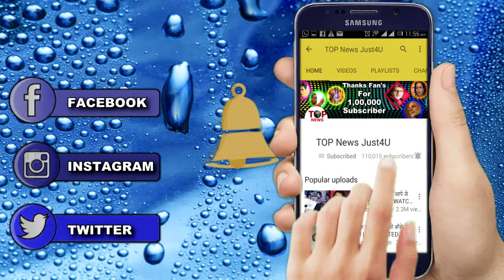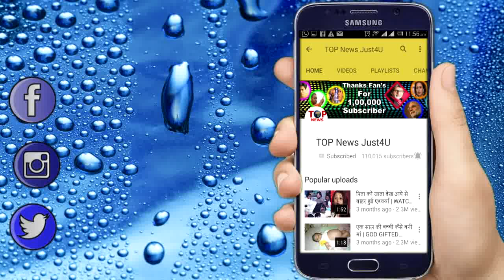CHANDRA-NANDANI || 8 SEPT || लौट आया बिन्दुसार ?|| MAJOR TWIST